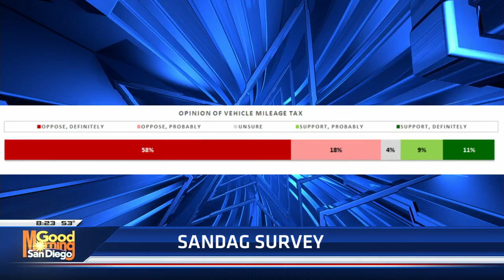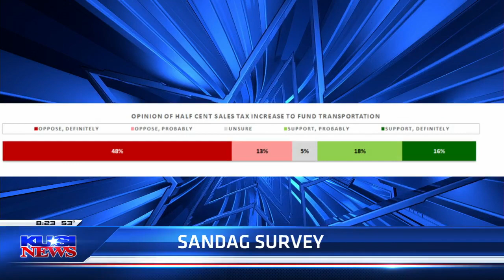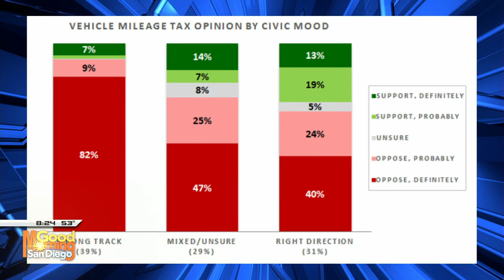Recent survey reveals public's dissatisfaction with SANDAG board